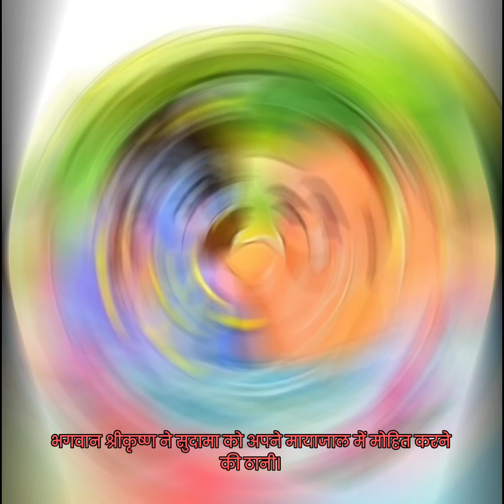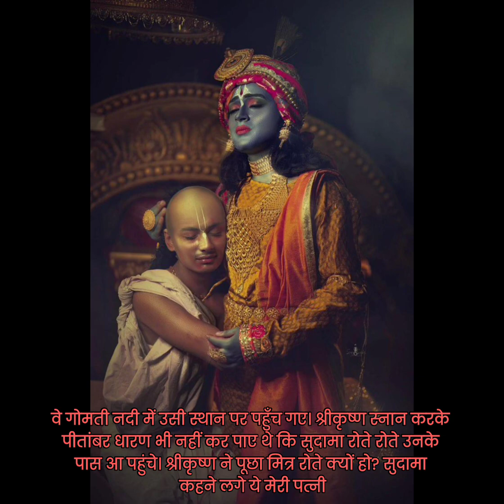भगवान श्रीकृष्णा ने सुदामा को माया के दर्शन करवाये | bhagvan ne sudama ko maya k darshan karaye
इस वीडियो मे भगवान श्रीकृष्णा अपने मित्र सुदामा के कहने पर माया के दर्शन करवाते है

यह वीडियो आपको पसंद आया तो please video ko like kare share kare apne friends or family me